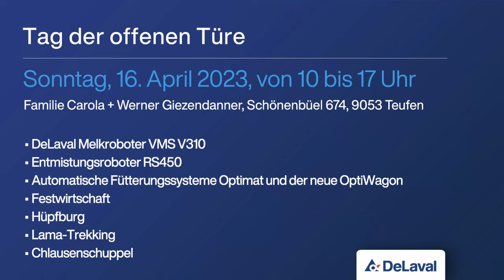Innovativ in die Zukunft - Zu Besuch bei Familie Giezendanner